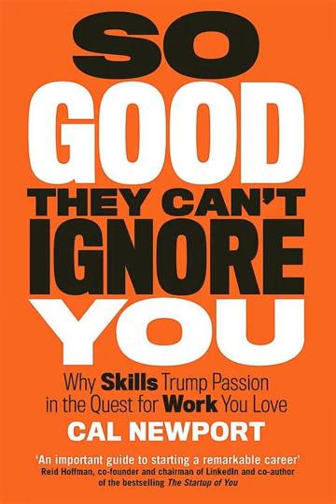So Good They Can't Ignore You by Cal Newport | Summary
"""So Good They Can't Ignore You"" by Cal Newport challenges the popular advice to ""follow your passion"" when it comes to choosing a career or finding fulfilling work. Newport argues that passion is not enough and that true satisfaction and success come from developing valuable skills, acquiring career capital, and cultivating a sense of control over one's work. Here's a summary of the key points in the book:

1. The Passion Trap: Newport critiques the idea that following your passion will automatically lead to a fulfilling and successful career. He argues that passion is a result, not a cause, and that it takes time and deliberate effort to develop expertise and find work that is meaningful.

2. Skills Trump Passion: The book emphasizes the importance of acquiring rare and valuable skills. Newport argues that skills, rather than pre-existing passions, are the key to creating a successful and satisfying career. By becoming exceptionally good at what you do, you increase your value in the marketplace and gain more control over your work.

3. The Importance of Career Capital: Newport introduces the concept of career capital, which refers to the collection of valuable skills, experiences, and relationships one has acquired over time. He argues that building career capital is essential for unlocking opportunities, autonomy, and satisfaction in your career.

4. Deliberate Practice: The book highlights the importance of deliberate practice in developing expertise. Newport explains that simply working hard or being passionate about something is not enough to become truly exceptional. It requires focused, deliberate practice to improve skills and achieve mastery.

5. Control and Mission: Newport suggests that a sense of control over one's work is crucial for long-term career satisfaction. He encourages individuals to focus on acquiring career capital, negotiating for more autonomy, and aligning their work with a mission or purpose that resonates with them.

6. The Importance of Feedback: Newport emphasizes the role of feedback in skill development and career progression. He encourages seeking feedback from mentors, experts, and peers to identify areas for improvement and adjust course along the way.

7. Experimentation and Career Craftsman Mindset: The book promotes a mindset of being a career craftsman rather than a passion follower. Newport suggests experimenting with different career paths, gathering feedback, and iterating on your skills and interests to find work that is both fulfilling and financially rewarding.

Throughout the book, Newport shares real-life examples, case studies, and practical advice on how to develop valuable skills, build career capital, and create a rewarding career. He challenges conventional wisdom and provides a refreshing perspective on how to find satisfaction and success in the working world.

In summary, ""So Good They Can't Ignore You"" encourages individuals to focus on developing valuable skills, acquiring career capital, and gaining control over their work. By adopting a craftsman mindset and prioritizing skill acquisition, individuals can build a successful and fulfilling career, regardless of pre-existing passions."